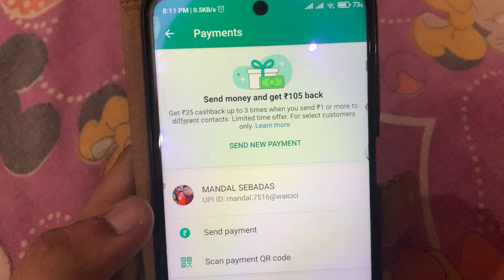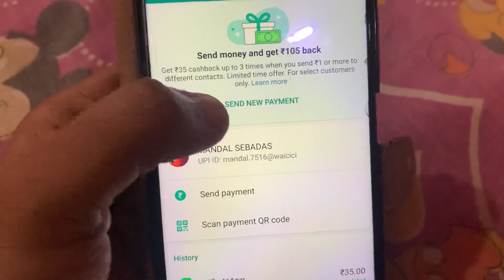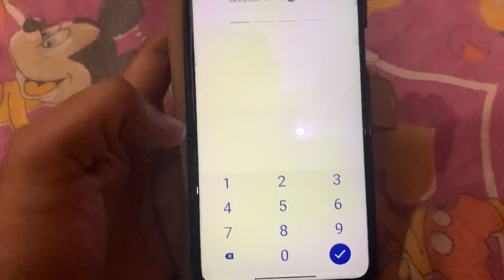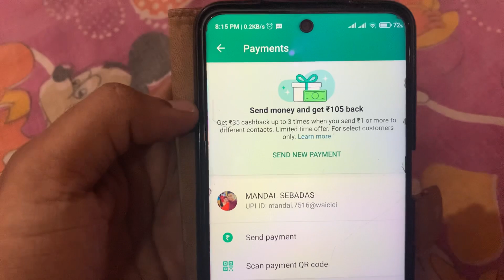Whatsapp Upi Loot : Send ₹3 Get ₹105 For All User | Whatsapp Upi offer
Recharge Funda
Daily Loot Offer. Latest Earning Tricks. Top Deals & Eran Paytm cash Everyday.

Video Content:

Whatapp
whatsapp update
whatsapp new offer
whatsapp new features
whatsapp upi
whatsapp 105 cashback
whatsapp 35 cashback
whatsapp loot
whatsapp upi offer
bhim upi offer whatsapp
best upi offer
today best offer